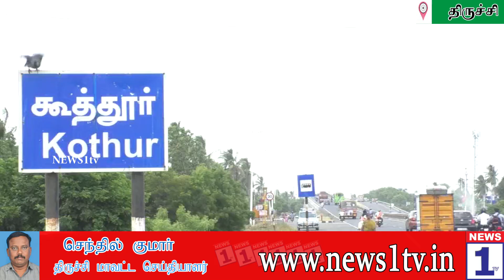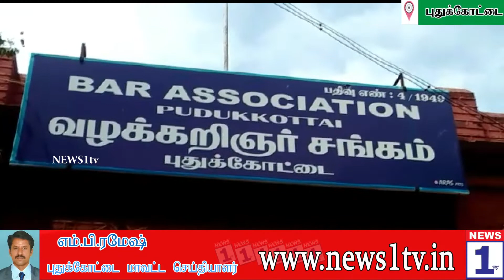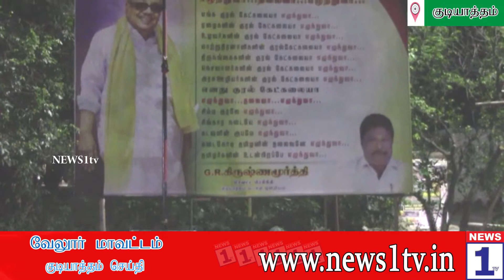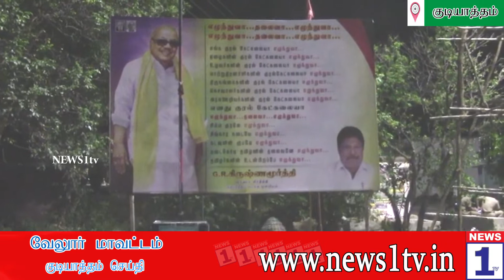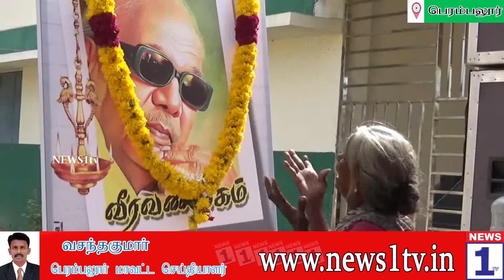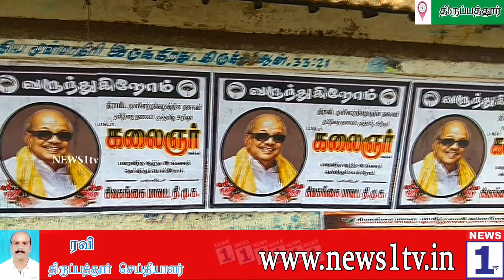நியூஸ் 1 டிவியின் மாலை 4 மணி செய்திகள் (09-08-18)